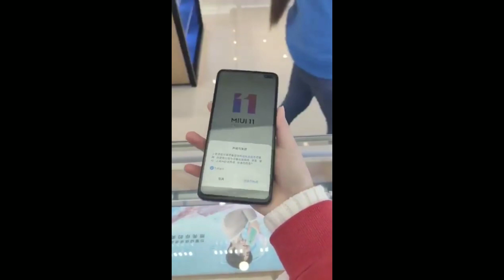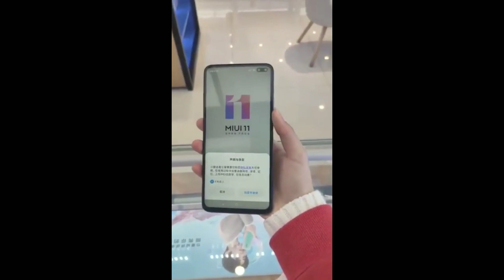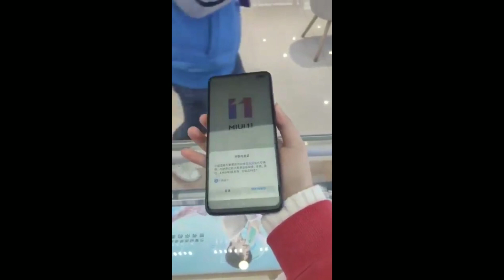Redmi K30 - Hand-On Video l Quad Rear Camera, Snapdragon 765 Chipset, Specification, Price.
1.My DSLR Camera
2. My Microphone
3. My Studio Lights-
4. My Laptop
5. My Tripod
6. My Vlog Camera
7. My Smartphone
8. My Studio Green Screen
9. My Studio Wallpaper